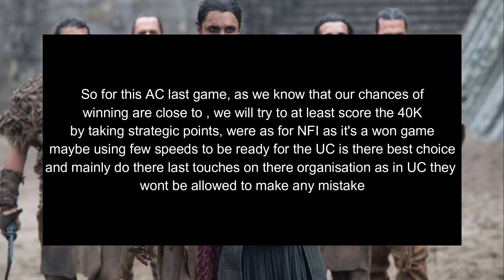OBV vs NFI, ⚔️ 6th AC game ⚔️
For our last AC we had hope that we would fall against an easy oppenent but sadly we faced NFI and we got hardly smacked